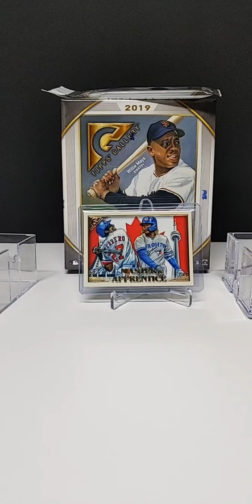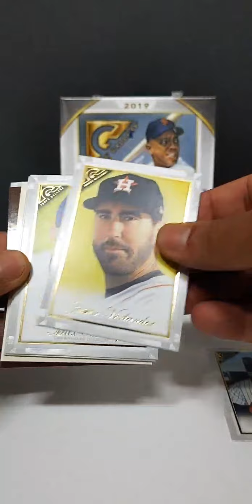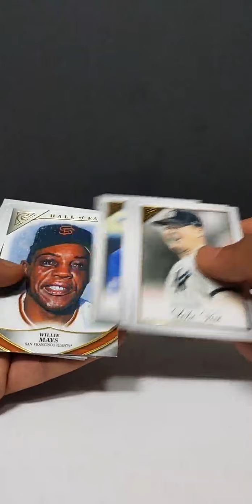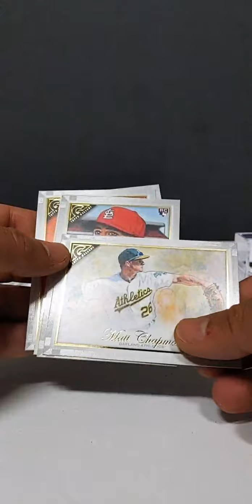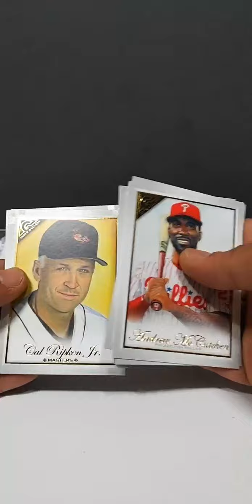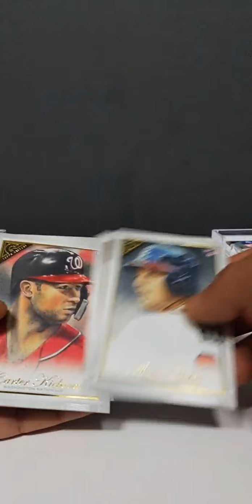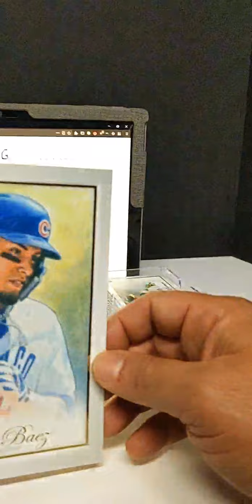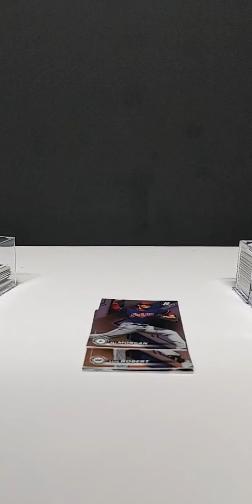2019 Topps Gallery Hobby Box Break Live on Instagram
This was an exciting box break that was live on Instagram on Friday Night Dec. 6th. Watch what gets pulled from the very last pack. It had everyone on the edge of their seats!